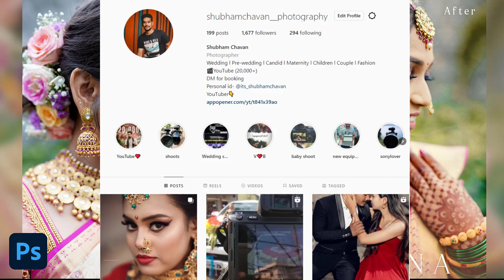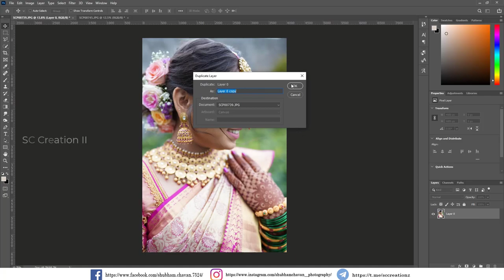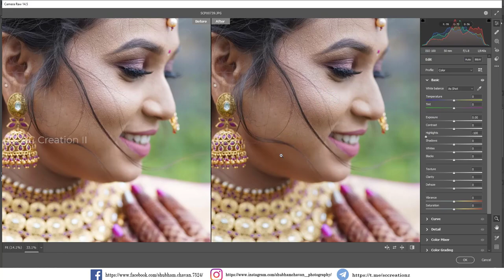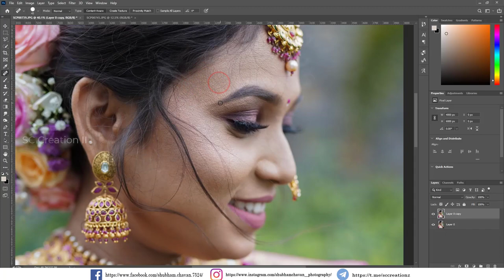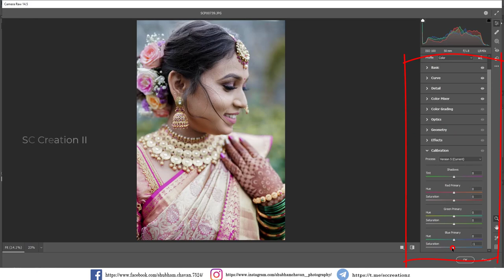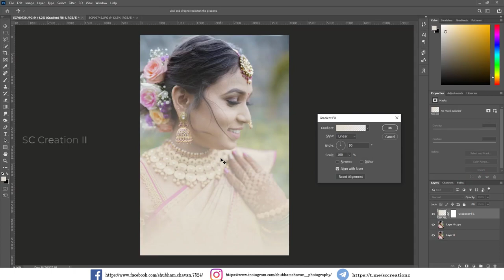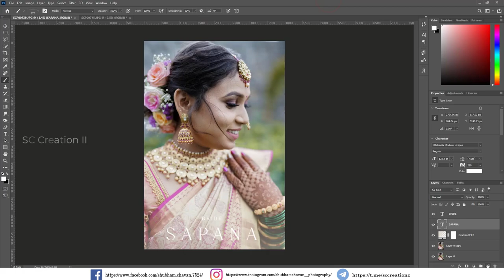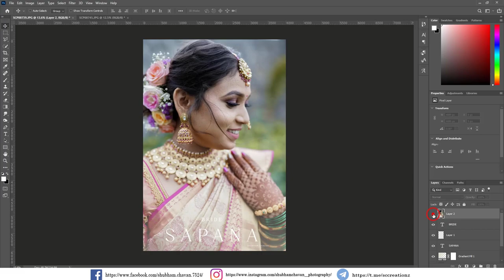Bridal Photo Editing and Retouching in Photoshop CC l In Hindi l Free Preset by SC Creation II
Follow me This is a bridal photo editing tutorial.
I used such editing process which you can use in wedding photos. watch this full video and improve your editing skills.

GEAR I USED 👇👇
Monitor / desktop
Wireless Studio Flash Trigger
Keyboard Mouse combo

Bridal photo editing and retouching,
wedding photo editing in photoshop,